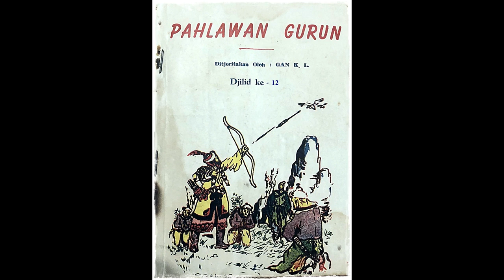Seri Cerita Silat Pahlawan Gurun Jilid 12